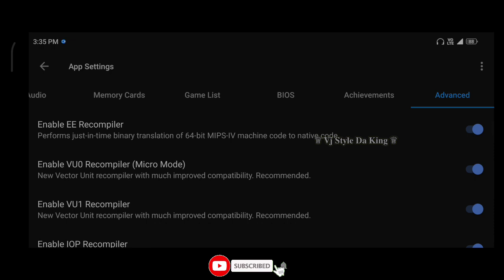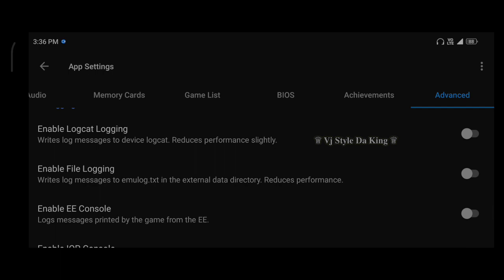Max Payne 2 The Fall Of Max Payne Gameplay On AetherSX2 PS2 Emulator Android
Processer - SD732G
Version - 11

ღThanksღ

Your Quaries:-
max payne 2 aether 2
max payne 2 the fall of max payne
gameplay aethersx2 emulator
max payne 2 the fall of max payne ps2
max payne 2 the fall of max payne aethersx2 ps2 emulator